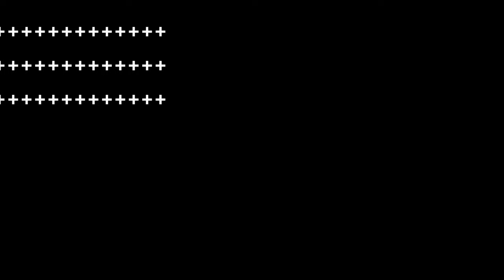Mac POOH x I Can't go to jail